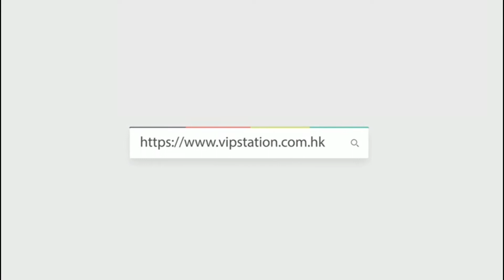CARTIER 卡地亞 WATCH CALIBRE DE CARTIER 自動機芯 W7100009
Creator: SAM YIU
WeChat: vip59293218